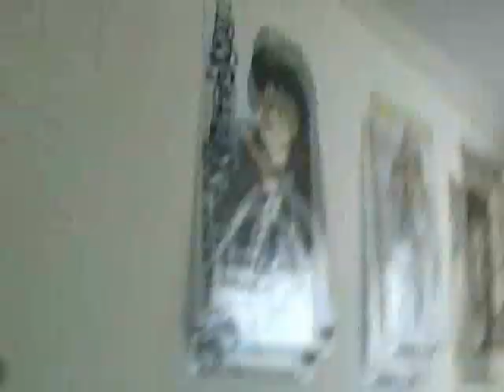A Day In The Life Of Rudd - Part 2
a day wih dave in musicians institute and on hollywood bouvelvard